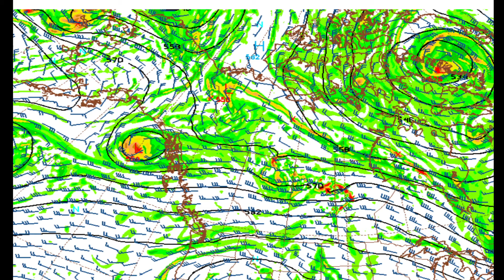Fires, Heat and Air Quality. An Update on the Thompson Fire. The Morning Briefing 7-3-24.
The Thompson Fire in Oroville continues to burn today. An update on fire conditions, wind, air quality and heat.